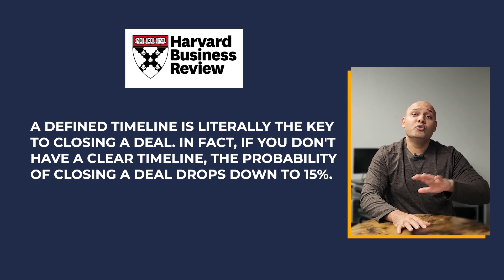These 3 Pre Sales Appointment Questions Will Transform Your Sales Game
00:00 Introduction
01:03 First pre qualifying question
01:39 second pre qualifying question
02:33 Third pre qualifying question

If you want to go deeper into my sales process, check out my course on Udemy